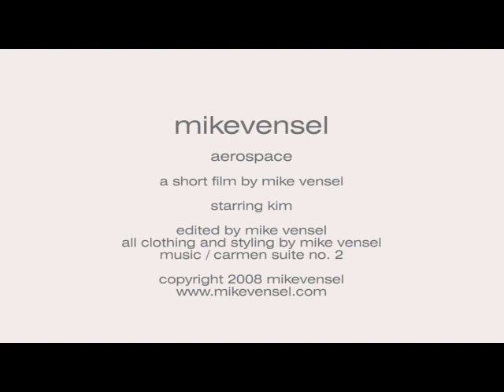Mike Vensel / Aerospace